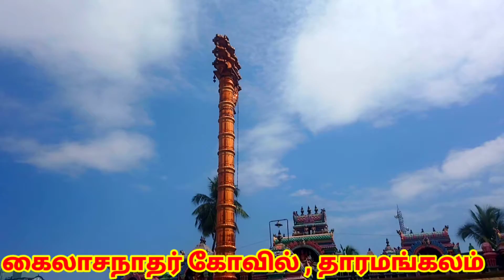பழமை வாய்ந்த ஸ்ரீ கைலாநாதர் திருக்கோவில், தாரமங்கலம் | சிவன் ஆலயம் | சேலம்.